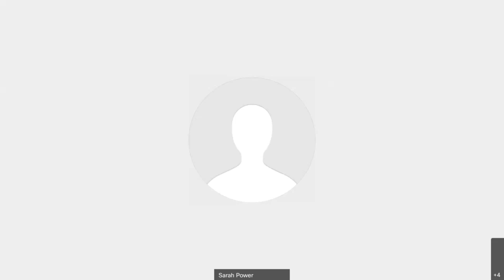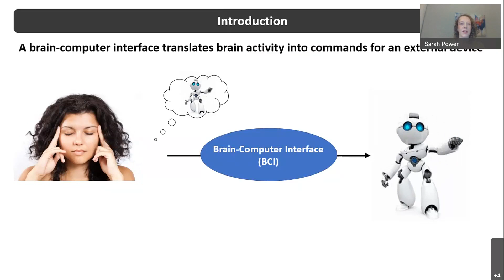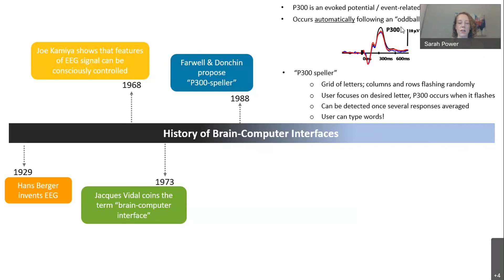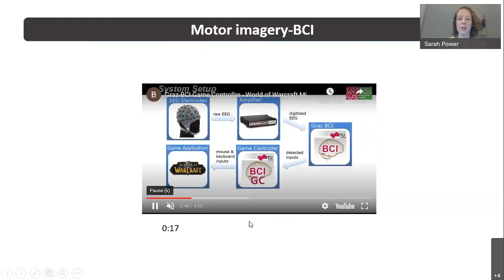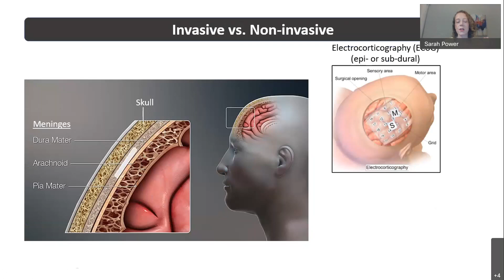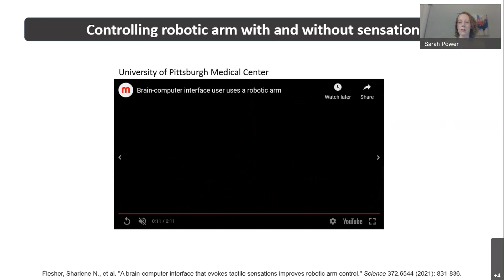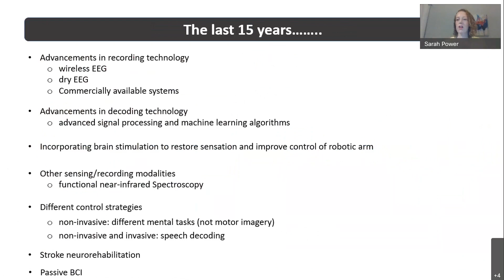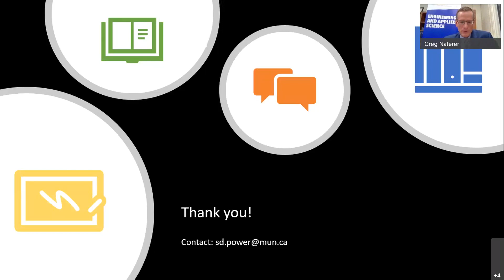Speaking of Engineering - Have you ever wondered how brain interfaces can help with disabilities.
Have you ever wondered how brain-machine interfaces can improves the lives of persons with disabilities?